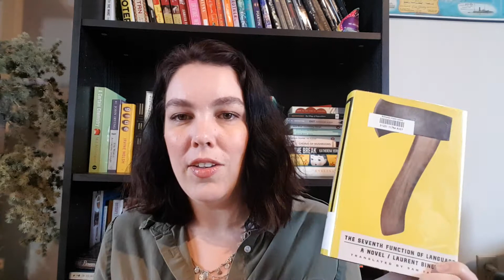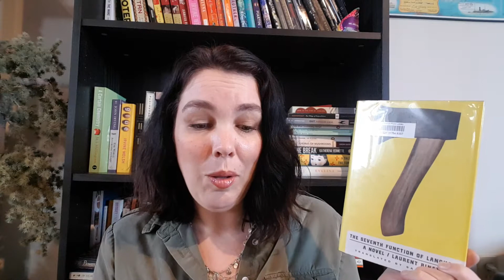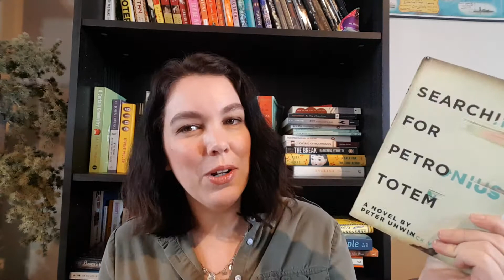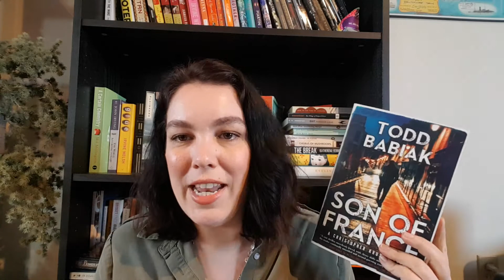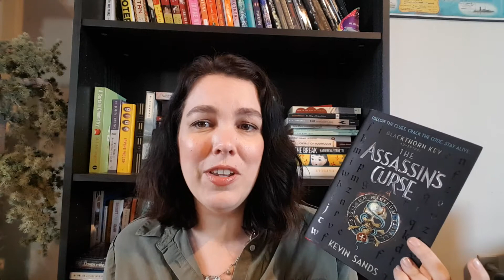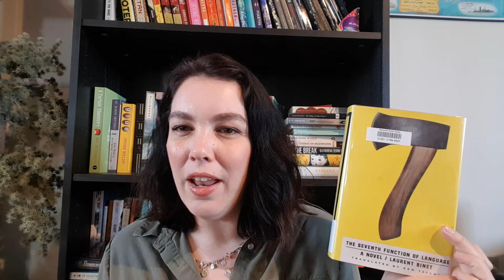Man Booker International Prize MBI2018: The Seventh Function of Language by Laurent Binet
My review of The Seventh Function of Language by Laurent Binet, a book I enjoyed, but don't think should win.

I compare it to:
Searching for Petronius Totem by Peter Unwin

Come Barbarians and Son of France by Todd Babiak

The Sellout by Paul Beatty
An older review by noted Booktuber Eric Karl Anderson, who didn't like it as much as I did

The Assassin's Curse by Kevin Sands (watch for a potential Booktube review by my son, coming soon!)

Words and Peace, who read it in the original French (scroll down for English review)